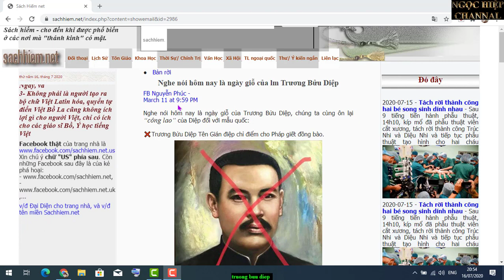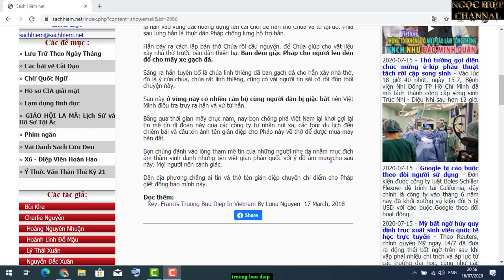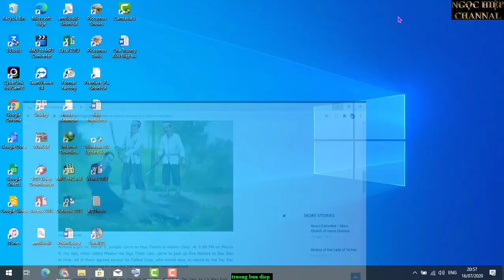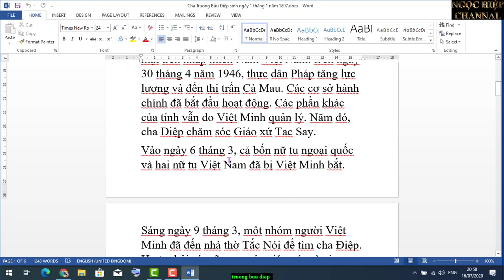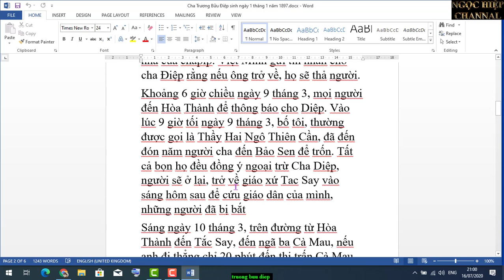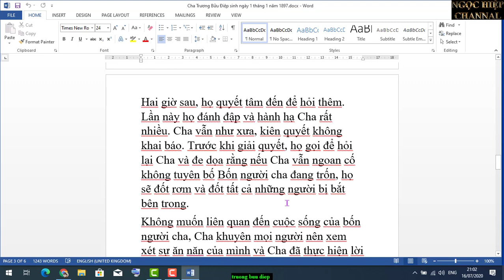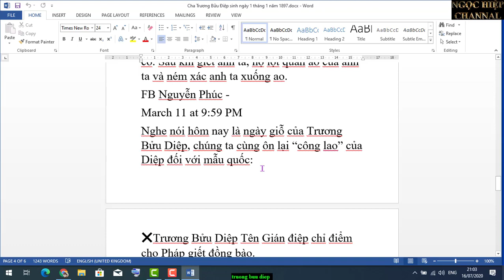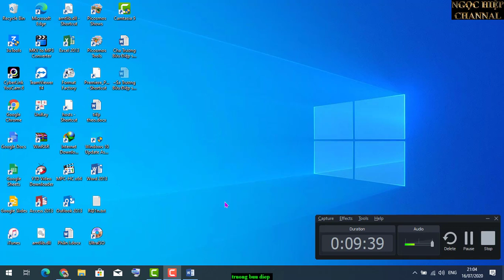SỰ THẬT VỀ LINH MỤC : TRƯƠNG BỬU DIỆP. HIỆP BÁ ĐẠO